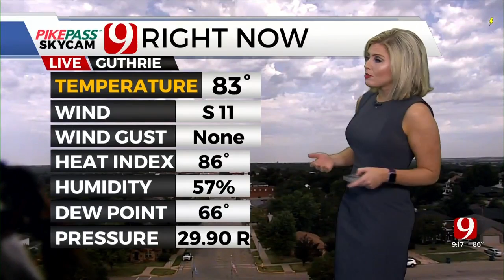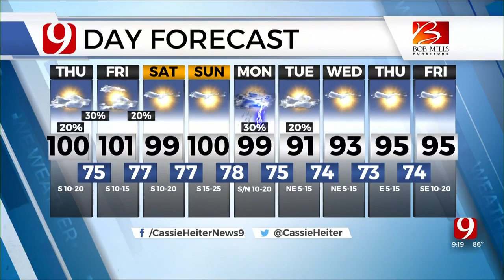Cassie's Thursday 9 a.m. Forecast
News 9 Meteorologist Cassie Heiter has your Thursday 9 a.m. forecast.